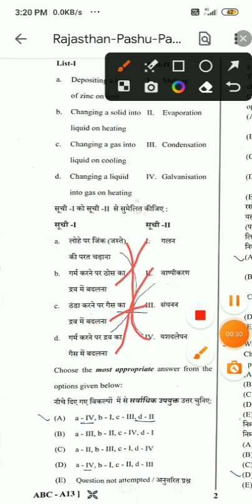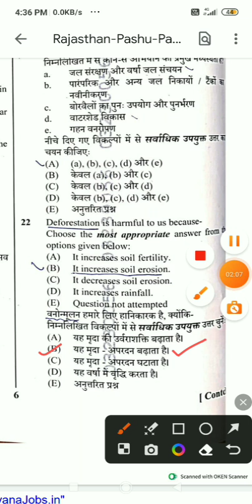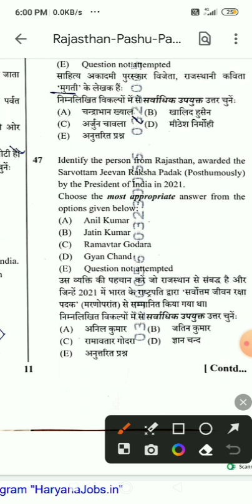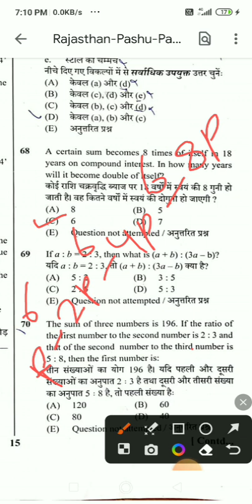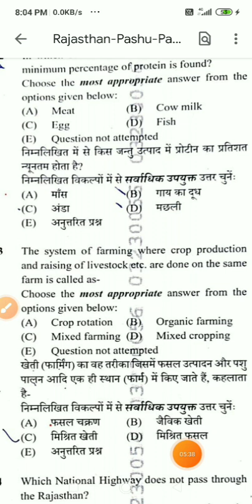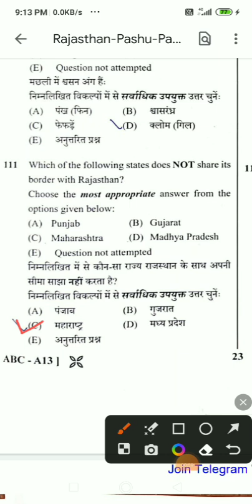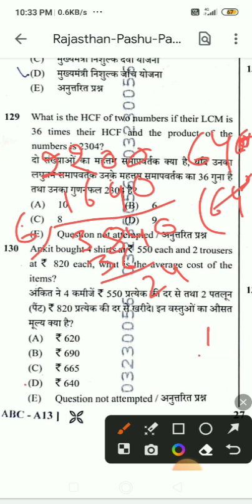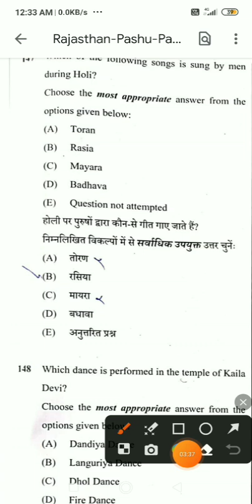1 December 2024 animal attendance exam paper with answer key 1st shift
Animal attendance December 2024 exam paper with solution